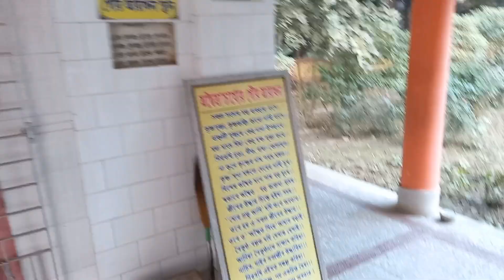Mayapur Iskon।।West Bengal।।Day 1